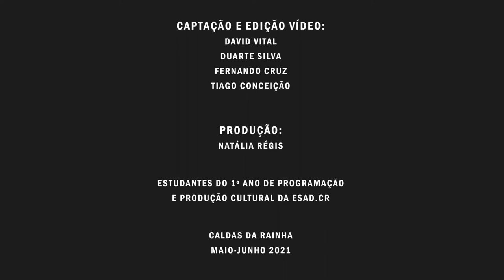Fátima Andrea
Dancer-Danger.